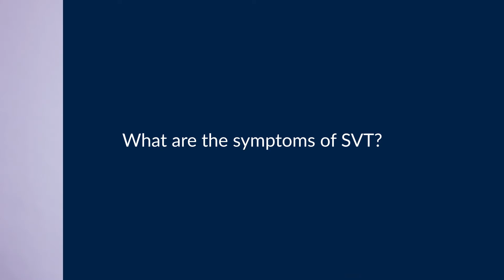SVT: Symptoms and causes | London Heart Clinic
If you are suffering from SVT (supraventricular tachycardia), Consultant Cardiologist Dr. Syed Ahsan explains that you may feel dizzy, experience shortness of breath, or even black out.